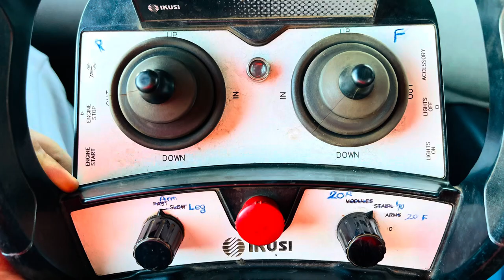STEELBRO MINI SWINGLIFT USE HOW TO PICK UP 40 container @hammer ​automobile